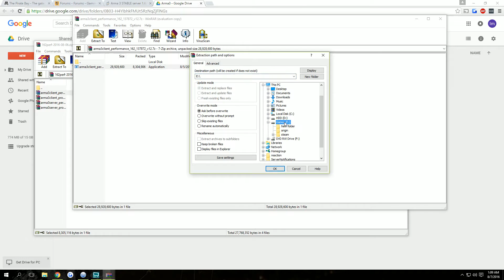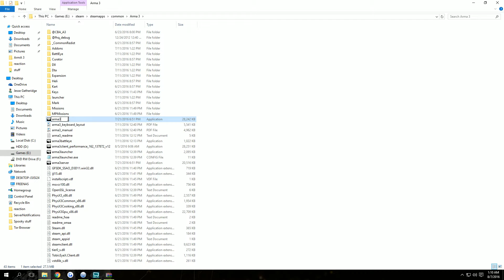How to use The Arma 3 Performance Binaries.